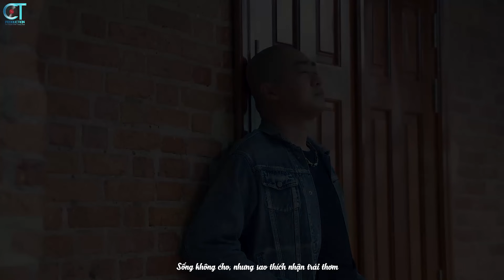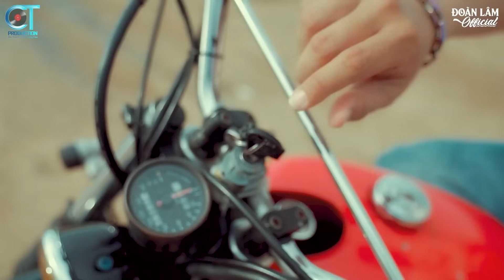"Tiền nhiều bạn bè đến bám vai" Đoàn Lâm Tophits | TOP Nhạc Chế Đời ĐOÀN LÂM Tuyển Chọn Hot TIKTOK